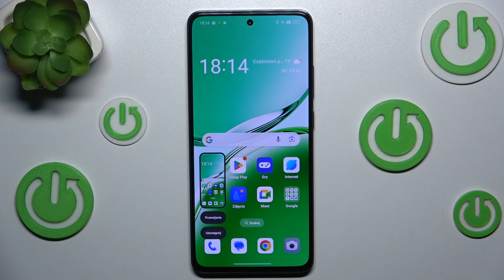Jak zrobić screenshot w OPPO Reno 12 FS? - Szybkie i łatwe zrzuty ekranu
Cześć! W dzisiejszym filmie na kanale Hard Reset pokażemy, jak zrobić screenshot w OPPO Reno 12 FS. Dowiesz się, jakie są najprostsze metody na wykonanie zrzutów ekranu, jak wykorzystać wbudowane funkcje telefonu, oraz jak dostosować ustawienia, aby robienie screenshotów było szybkie i wygodne. Jeśli chcesz poznać wszystkie tajniki robienia zrzutów ekranu na swoim OPPO Reno 12 FS, ten przewodnik jest dla Ciebie!

Jak zrobić screenshot w OPPO Reno 12 FS?
Jakie są metody na zrzut ekranu w OPPO Reno 12 FS?
Jakie funkcje OPPO Reno 12 FS ułatwiają robienie screenshotów?
Jak dostosować ustawienia zrzutów ekranu w OPPO Reno 12 FS?
Jak szybko i łatwo zrobić screenshot w OPPO Reno 12 FS?